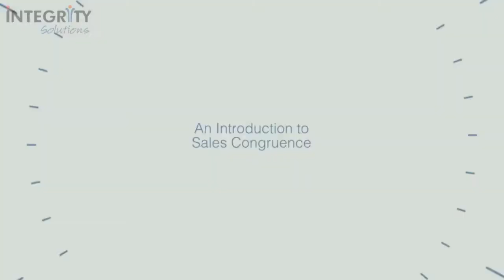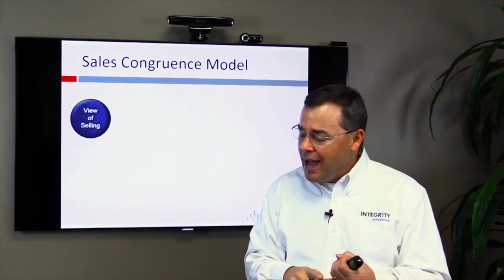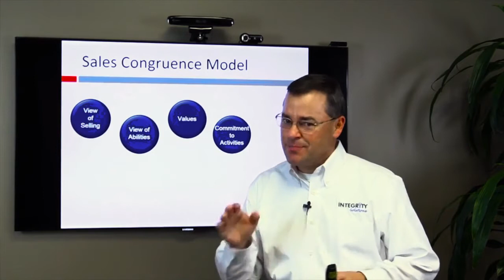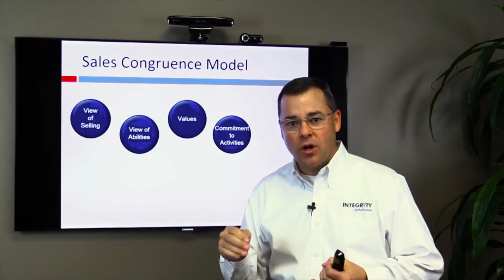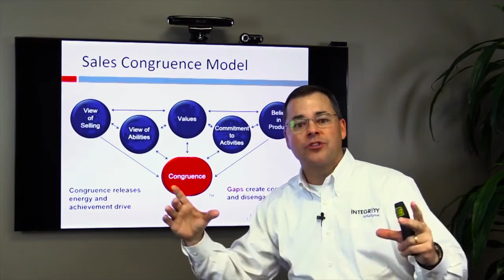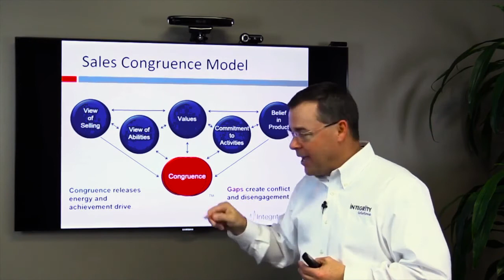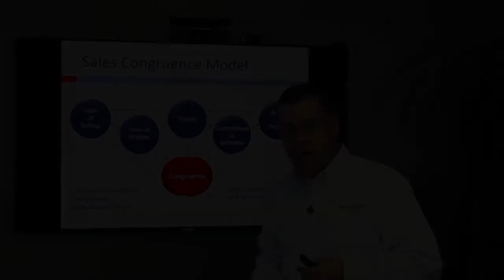Sales Congruence: Understanding the Why of Sales Success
Integrity Solutions' Mike Fisher looks at the five critical areas that affect why some salespeople in the healthcare industry are more successful than others.